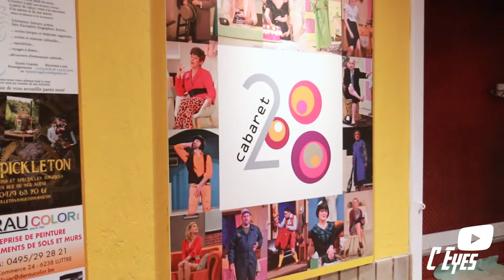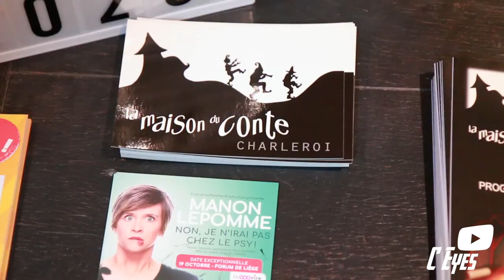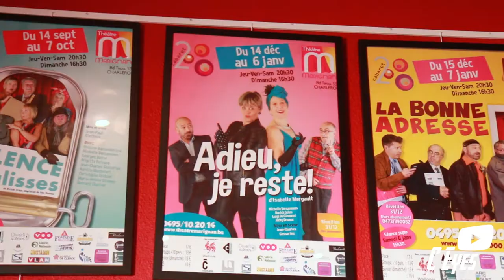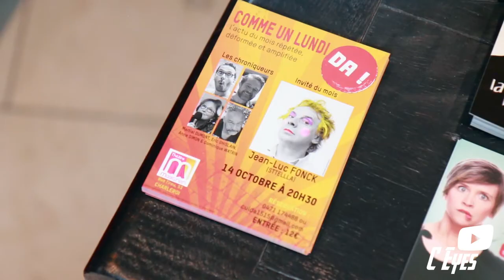On rencontre L’équipe du theatre le Marignan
On rencontre L’équipe du théâtre le Marignan

CONCOURS !

A GAGNER :-)

- 2 Places pour «  Èl Tin Dès Cèréjes » séance au choix 25, 26, 27 octobre.

- 2 Places pour la Ballade Nocturne (pour les grands)  + Les contes macabres, le 31 octobre.

- 2 Places pour «  La Bonne Planque «  par l’équipe de Cabaret 2000 en décembre.

Pour participer

1 - Likez La page C EYES

2 - Likez la page du Théatre « le Marignan »

3 - Partagez cette vidéo en public

4 - Taguez 3 Amis Facebook

Théâtre Marignan Jacky Druaux Antoine Vandenberghe Isabelle Hauben Jean-Charles Gosseries Lola Destercq Elise Maroquin Angelica Ferullo Évolution Carolo Nicolas Byloos Matteo Gentile théatre webtv webtvcarolo webtvcarolo concour charleroi paysdecharleroi centreville Charleroi Centreville Charleroi CentreVille